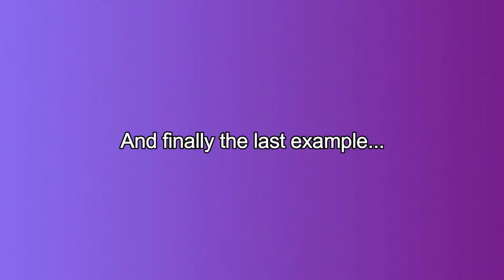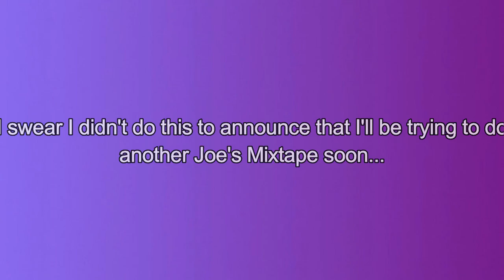Joe's Mixtape AFTER Article 13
Welcome back to another meme... I might get "Arrested" for this but that in and upon itself is also a funny meme.

◆Sources: (Not here?Let me know please! Thank You!)

◆Featured/Game: (Insert "Lol, here before description edit" here)